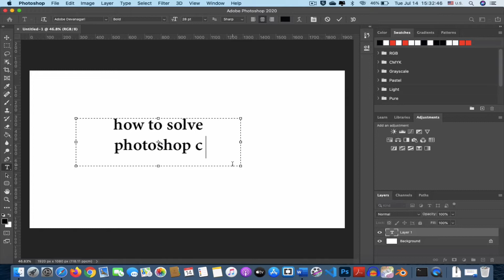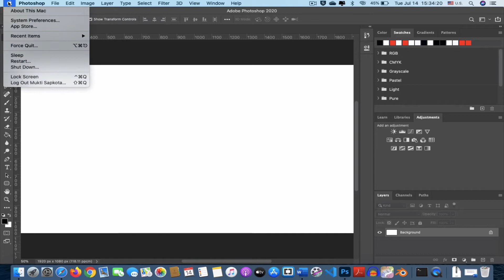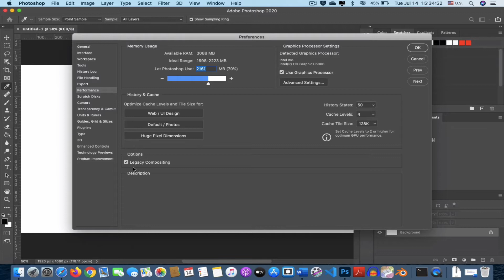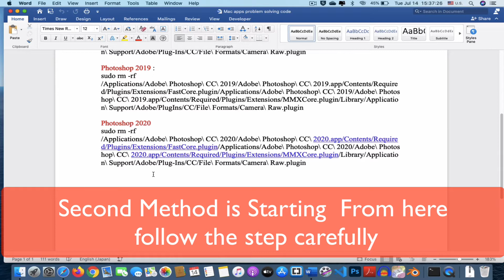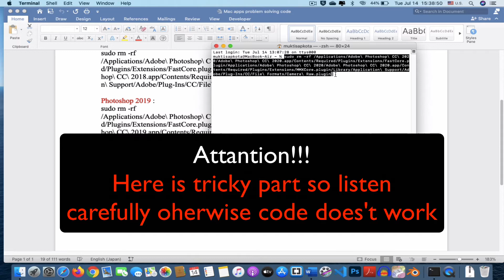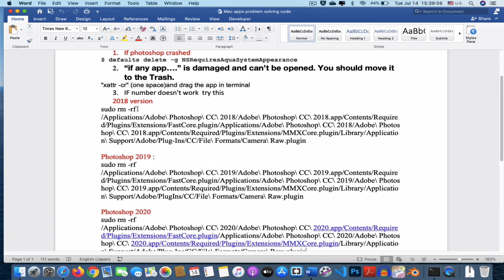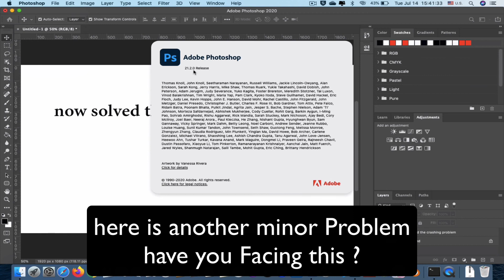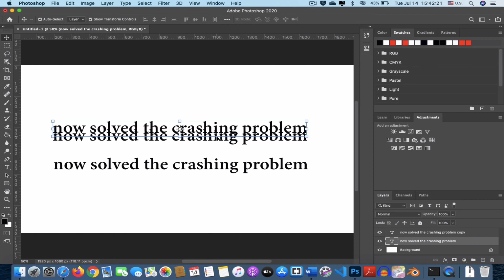💯% fixed Adobe Photoshop cc 2023/2022 crashing problem!!! Photoshop CC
For adobe Photoshop cc 2022  use this code
sudo rm -rf /Applications/Adobe\ Photoshop\ CC\ 2022/Adobe\ Photoshop\ CC\ Photoshop\ CC\ 2022/Adobe\ Photoshop\ CC\ Support/Adobe/Plug-Ins/CC/File\ Formats/Camera\ Raw.plugin

Adobe Photoshop cc 2021/2020 and other crashing problem fixed 100 %
 Explore the New Features Improving the User Experience & Workflows In Photoshop! Complete Set Of Professional Photography Tools To Turn Your Snapshots Into Works Of Art.
Use this code in your terminal to fix the problem

sudo rm -rf /Applications/Adobe\ Photoshop\ CC\ 2021/Adobe\ Photoshop\ CC\ Photoshop\ CC\ 2021/Adobe\ Photoshop\ CC\ Support/Adobe/Plug-Ins/CC/File\ Formats/Camera\ Raw.plugin
sudo rm -rf /Applications/Adobe\ Photoshop\ CC\ 2020/Adobe\ Photoshop\ CC\ Photoshop\ CC\ 2020/Adobe\ Photoshop\ CC\ Support/Adobe/Plug-Ins/CC/File\ Formats/Camera\ Raw.plugin

Photoshop CC 2019 :
sudo rm -rf /Applications/Adobe\ Photoshop\ CC\ 2019/Adobe\ Photoshop\ CC\ Photoshop\ CC\ 2019/Adobe\ Photoshop\ CC\ Support/Adobe/PlugIns/CC/File\ Formats/Camera\ Raw.plugin

Photoshop CC 2018 :
sudo rm -rf /Applications/Adobe\ Photoshop\ CC\ 2018/Adobe\ Photoshop\ CC\ Photoshop\ CC\ 2018/Adobe\ Photoshop\ CC\ Support/Adobe/Plug-Ins/CC/File\ Formats/Camera\ Raw.plugin

fix this problem adobe photoshop,
photoshop 2020,
photoshop fix,
adobe photoshop
photoshop CC
,photoshop 値段,
photoshopcc,
adobe cc 価格,how to fix photoshop error